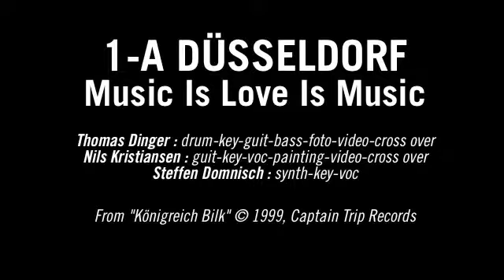1-A Düsseldorf - Music Is Love Is Music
Thomas Dinger : drum-key-guit-bass-foto-video-cross over
Nils Kristiansen : guit-key-voc-painting-video-cross over
Steffen Domnisch : synth-key-voc

I don't know who own the rights for this track.